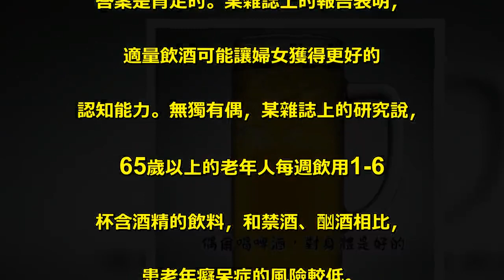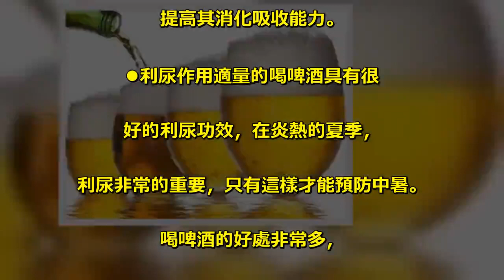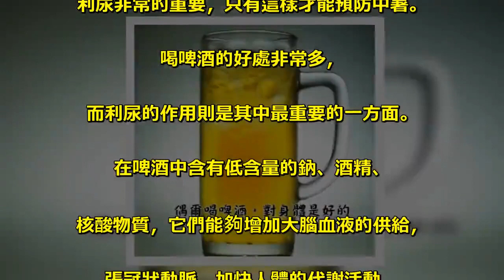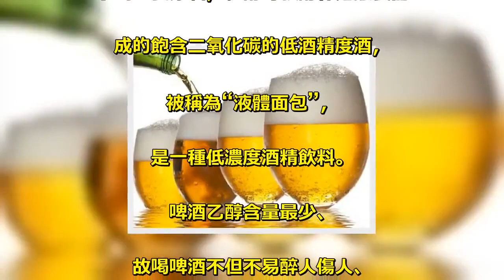偶爾喝啤酒，對身體是好的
適量喝啤酒的好處. ●保護血管適量喝啤酒的高血壓男性患者，. 其致死性和非致死性心髒病發. 作的風險都有所減低。. 適度喝啤酒也有助於防止血栓形成，. 預防缺血性腦中風。. ●降低糖尿病風險研究顯示，. 糖尿病人中度飲酒也能減少最大. 的殺手——冠心病發作的風險。. 研究還表明，飲酒會增加胰島. 素敏感性或消炎作用。. ●維護心臟健康. 大量的研究表明，適度飲酒，. 包括啤酒，可降低患心髒病的危險。. 在那些生活方式健康的男性中，. 適度飲酒者比禁酒者的心髒病發. 作的風險，降低了40%-60%。. ●使骨骼強壯研究表明，. 啤酒在預防骨質流失與重建男性骨. 量上面可以發揮作用，但對於年輕婦女、. 更年期過後的婦女卻沒有發現益處。. 據稱，可能是飲料中矽含量較高。. 但過量飲酒，可導致骨折的機率大大增加。. ●保持活力在適度飲酒與總死亡率. 間有一種相反的聯繫，每天喝1-2杯酒的人，. 死亡風險似乎最低，. 這可能是由於啤酒起到了. 到預防冠心病和中風的作用。. 提高認知能力啤酒對大腦有益嗎？. 答案是肯定的。某雜誌上的報告表明，. 適量飲酒可能讓婦女獲得更好的. 認知能力。無獨有偶，某雜誌上的研究說，. 65歲以上的老年人每週飲用1-6. 杯含酒精的飲料，和禁酒、酗酒相比，. 患老年癡呆症的風險較低。. ●提神啤酒之所以具有提神的功效，. 是由於在啤酒中含有大量的有機酸，. 這種物質具有很好的清新、提神的作用。. 無論是在工作還是在平時的生活中，. 只要適量的飲用一些啤酒，. 便可幫助我們減少過度興奮和緊張情緒，. 同時還能促進肌肉鬆弛。. ●助消化在日常的飲食中我們可. 以通過適量的飲用啤酒來達到助消. 化的目的。研究發現，. 在啤酒中含有大量的大麥、醇類、. 酒花成分和多酚等物質，這些物質能. 夠幫助腸胃改善以及增進胃液分泌，. 從而達到興奮胃的功能，. 提高其消化吸收能力。. ●利尿作用適量的喝啤酒具有很. 好的利尿功效，在炎熱的夏季，. 利尿非常的重要，只有這樣才能預防中暑。. 喝啤酒的好處非常多，. 而利尿的作用則是其中最重要的一方面。. 在啤酒中含有低含量的鈉、酒精、. 核酸物質，它們能夠增加大腦血液的供給，. 張冠狀動脈，加快人體的代謝活動。. ●減肥研究發現，. 適量的飲用啤酒具有很好的減肥功效。. 這是由於在啤酒中含有非常少的鈉、. 蛋白質和鈣，而且在啤酒中還不含. 有膽固醇，. 這些特點是抑制肥胖過快增長的有效法寶。. ●保護眼睛在啤酒中含有豐富的維生素B族，. 其中以維生素b12以及維生素b2. （核黃素）的含量最為豐富。. 研究發現，維生素b12對抗貧血和調節. 大腦中樞神經代謝機制有一定好處。. 與此同時，維生素b2對保護視力有重要作用，. 此夏季適量的飲用啤酒，. 可達到很好的保護眼睛的作用。. 啤酒的成分大麥芽、酒花、. 水為主要原料，經酵母發酵作用釀製而. 成的飽含二氧化碳的低酒精度酒，. 被稱為“液體面包”，. 是一種低濃度酒精飲料。. 啤酒乙醇含量最少、. 故喝啤酒不但不易醉人傷人、. 少量飲用反而對身體健康有益處。.